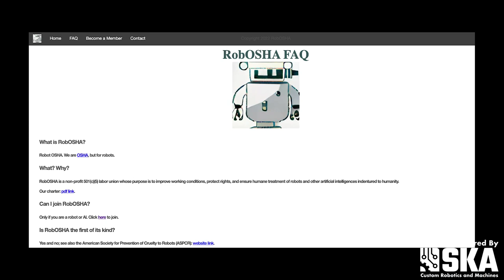Collaborative with Spencer Krause - E102 - Nick Armstrong-Crews (Roboticist)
Join us as we speak with Nick Armstrong-Crews. Nick is the Radar Perception Lead at Waymo.

In this episode we talk about Nick getting married by a robot, Burning Man culture, the basics electronically steered RADAR, self driving cars, and more. Spencer also adopts a cat.

Companies looking to outsource difficult engineering problems should consider SKA Custom Robots and Machines. They sponsor this podcast and solve some of the most difficult engineering problems in the world.